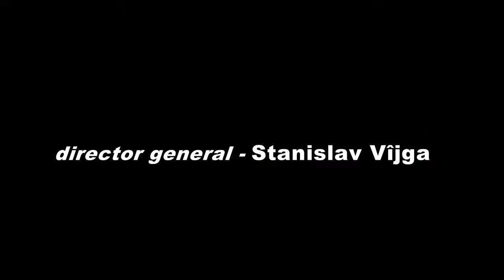Popas Duhovnicesc: Duminica a VI-a după Rusalii